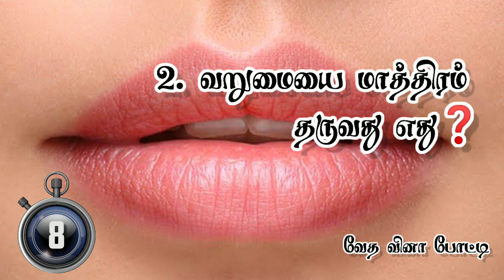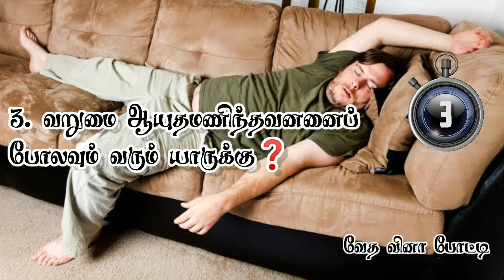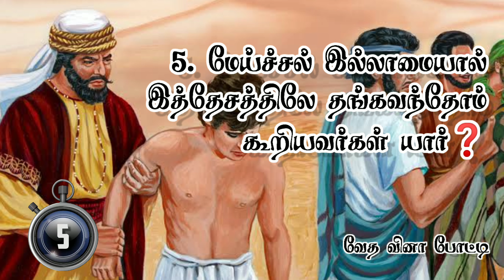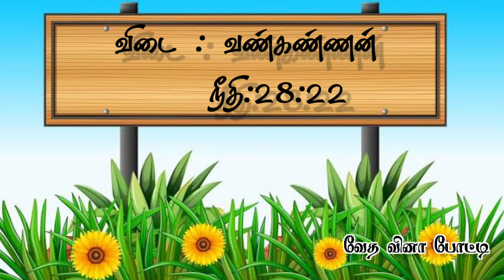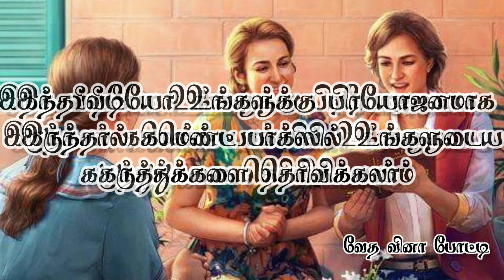✍🏻வேத வினா போட்டி|😔வறுமை, இல்லாமை |தொடர்புடைய கேள்விகள் 🤷‍♂️|Poverty, Lack Questions |Vedha Vina Pot